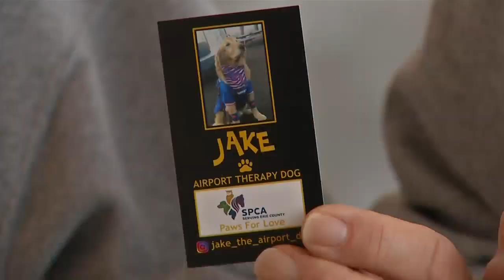Meet the therapy dogs bringing smiles to hundreds of Western New Yorkers